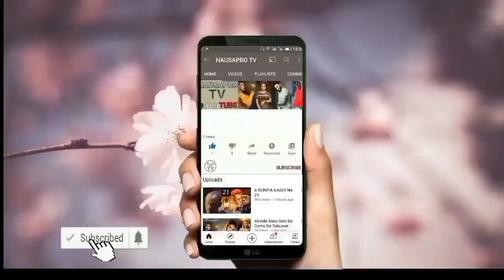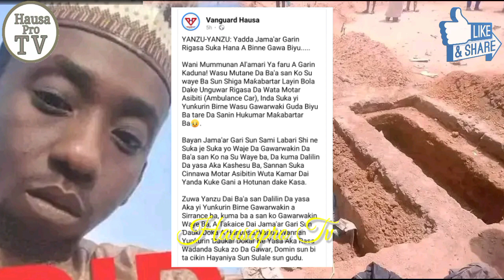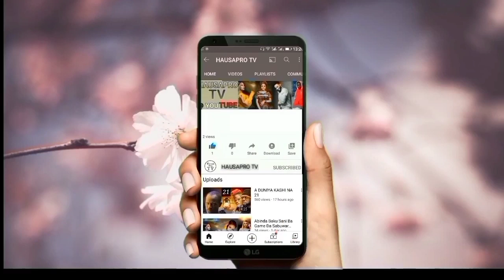Subhanillahi Yadda Aka Hana Binne Wasu Gawa Biyu A Rigasa/Ango Ya Mutu Mako Guda Ayi Aurensa